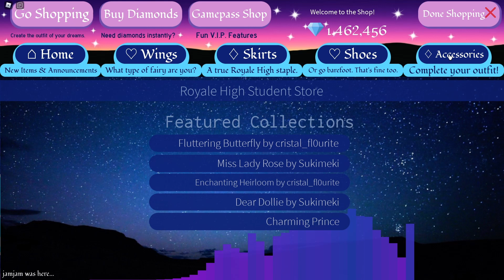How to PREPARE for the HALLOWEEN UPDATE 2022!! *ULTIMATE GUIDE* 🎃💎 Roblox Royale High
➳🧡 Today we are going to be learning how to best prepare for the Roblox Royale High Halloween Update 2022! I include multiple scenarios you can prepare for along with some extra tips and fun things you can do while we wait for it to come!

✩‧₊˚┊ 👻 SpOoKy Timestamps! ┊༊*·˚
0:00 - Intro
0:37 - Prepare for grinding!
0:56 - Make a music playlist for grinding!
1:40 - Make halloween outfits!
2:21 - (For influencers) Make a halloween social media layout!
2:45 - 2 update possibilities...
           3:29 - If the update comes with the new school!!
           5:41 - If it's a Wickery Cliffs update with new items/set!
7:11 - Things to buy with the update and extra things to note!
9:12 - Outro

*ੈ✩‧₊˚┊🎃 About me┊༊*·˚
Hi! You can call me GG, and I love to make videos on the Roblox game called Royale High! You can also find me on the RHTC (Royale High Twitter Community), and on this channel you'll be seeing Royale High movies, music videos, tea spills, theories, tips and tricks, guides, challenges, livestreams, and so much more! I've been playing Royale High since around April 2020 and Roblox since June 2015! Check my About tab for more info!

📷 200+ PICTURES AND *VIDEOS of the NEW SCHOOL in Royale High Roblox! (ROBLOX Royale High Leaks)

*ੈ✩‧₊˚┊🎶 Music Credits┊༊*·˚

Spook 5 - PeriTune
Tiptoes - Myuu
Tragic Story - Myuu
Ghost - Tim Beek